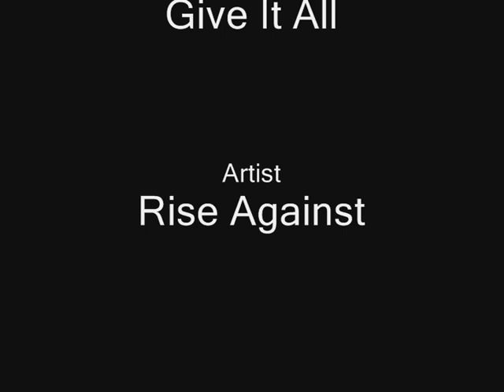Naruto Shippuden AMV - Kakashi Gaiden - Give It All - Rise Against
hey people this is my second for about 7month im getting bk into the swing bt im gunna get better please rate comment and sub if you like my work

i take all amv request